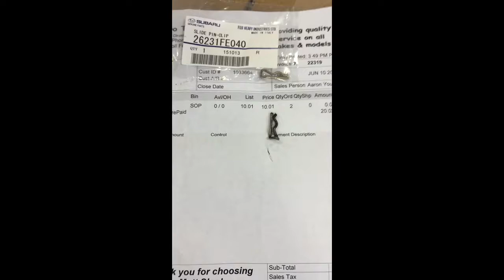Subaru WRX/STI Brembo Brakes Front Slide Pin Clips $10.01 ea, careful not to lose brake pads